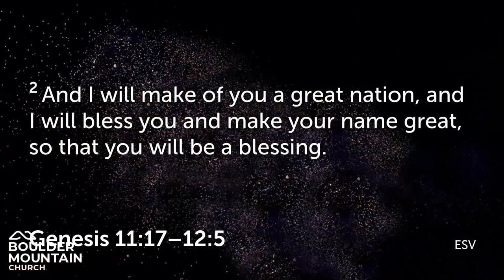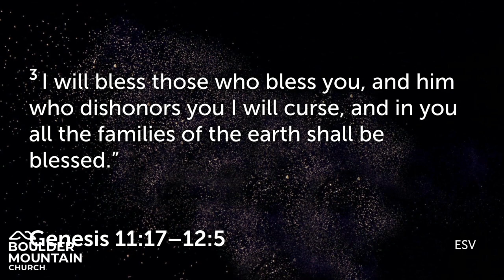BMC Message Aug 27 2023 | Blessed To Be A Blessing - Genesis 11:17-12:5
Through Abraham we see how God's personal call graciously challenges every aspect of our lives, by giving us entirely new lives with a radical new purpose. God's call to Abraham presents him with the opportunity to find his true self, and to rely on the ultimate security that comes from trusting Him.